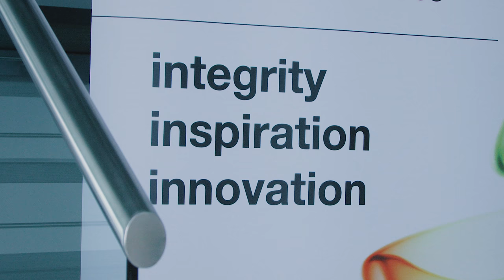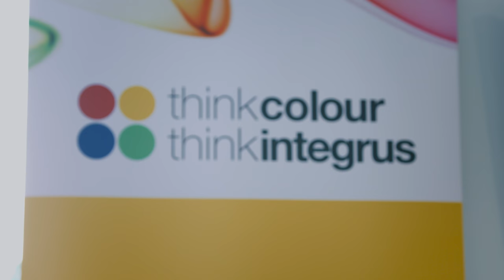Think Colour Think Integrus (2018)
Do YOU have INTEGRITY..?  Do YOU aspire to become a Great Leader..? Then Integrus Global can help.

We help Integrity-Based Leaders build business relationships, for the benefit of themselves, their family and their community.
We do this by bringing together world class thinking and blending it into a movement for people. This movement is spreading globally. For us, successful businesses are people focused; that is where we start. We know that by working with great people we can inspire them to exceed their vision time and time again.

Founded by Peter Sylvester, “The Harley Guy”,  Integrus has grown from a collection of ideas to a truly unique movement of like-minded people. The movement is transformational in its approach to creating better lives for the people who are invited in to be a part of our culture.